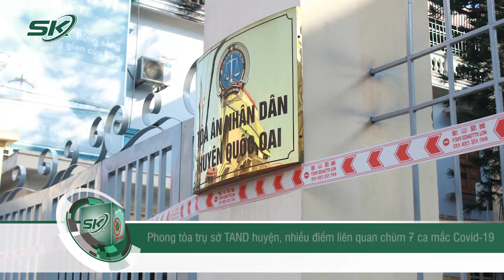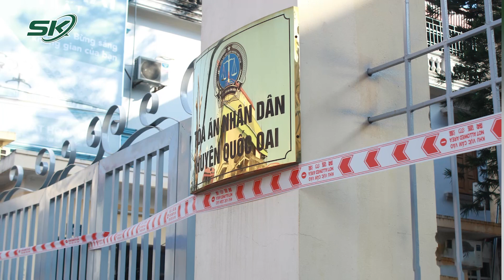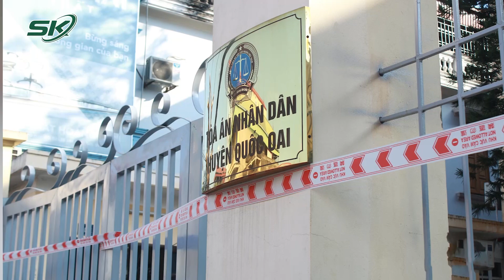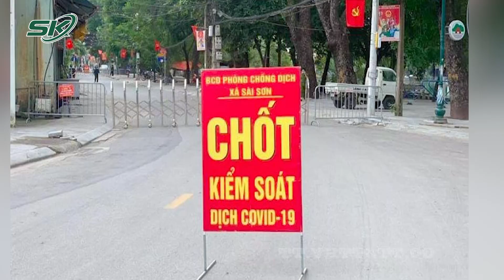CDC Hà Nội: Ổ Dịch Quốc Oai Vô Cùng Phức Tạp | SKĐS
SKĐS | Liên quan đến ổ dịch Quốc Oai, Đại diện Trung tâm Kiểm soát bệnh tật (CDC) Hà Nội nhận định đây là ổ dịch phức tạp, chưa rõ nguồn lây và có rất nhiều F1. Chưa bao giờ địa phương ghi nhận nhiều ca nhiễm như vậy, khiến người dân trong tâm dịch có phần hoang mang.

Mời quý vị và các bạn xem thêm: Sáng 26/10: Phong Tỏa Gấp Nhiều Khu Vực Liên Quan Ổ Dịch Quốc Oai; Số Ca Mắc Ở Miền Tây Tăng | SKĐS